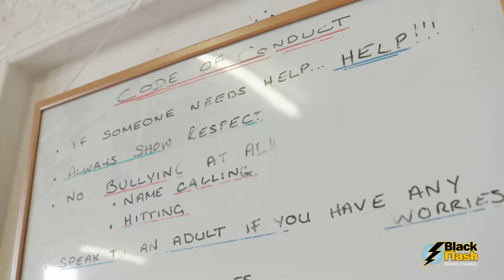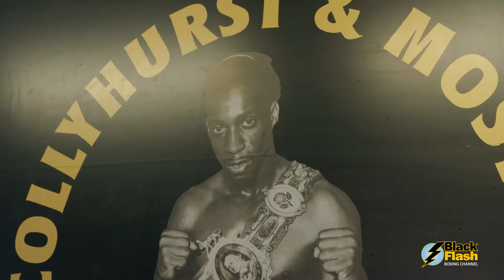Collyhurst Moston Boxing Gym Evening Class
Pat Barrett takes a look at the future stars.

Our Next Grass Roots Boxing Show is on Saturday, JULY 30th - Free Live Stream is Available on this Channel from 6PM